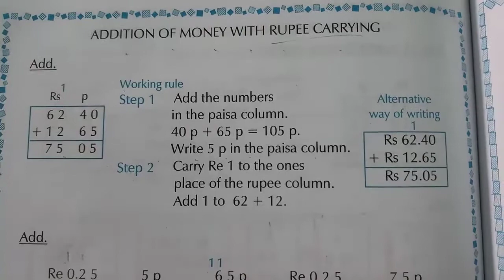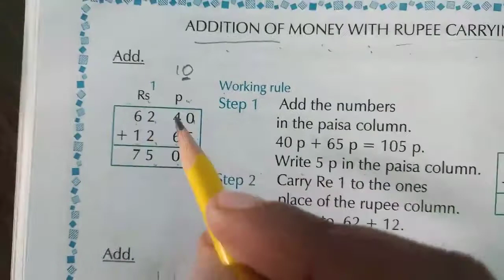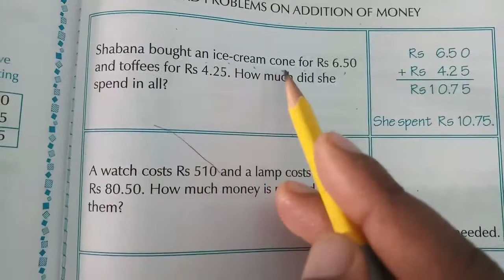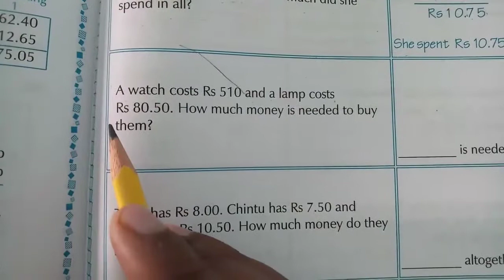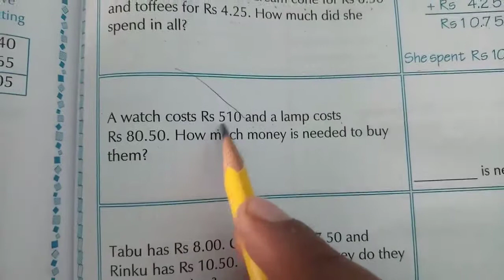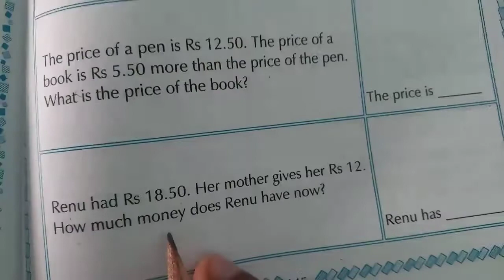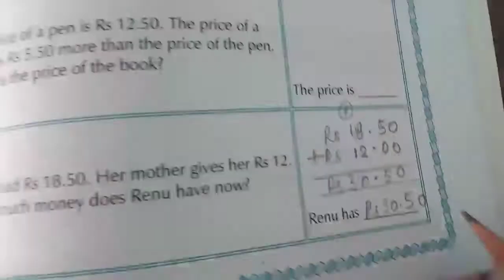CBSE, CLASS-2ND, SUBJECT- MATHEMATICS, TOPIC- WORD PROBLEM ADDITION WITH MONEY